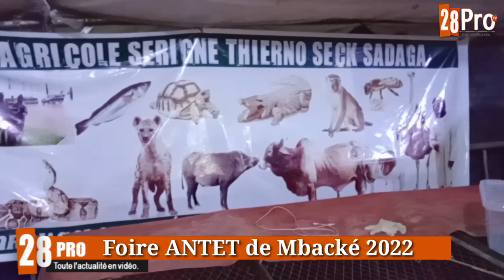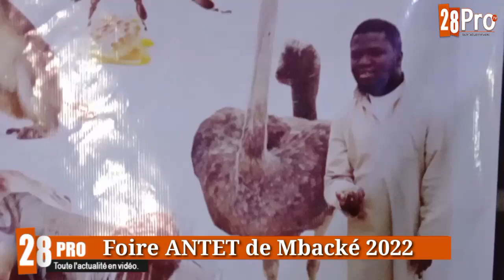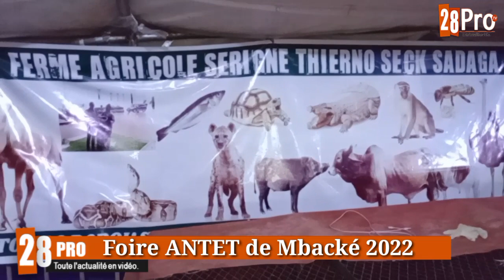Foire ANTET de Mbacké 2022; Stand du ferme Agricole Serigne Thierno SECK Sadaga